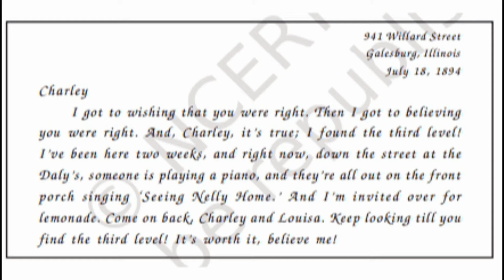The Third Level (Vistas) Class 12 CBSE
The Third Level Chapter 1 Vistas CBSE
Easy Explanation of full chapter and theme